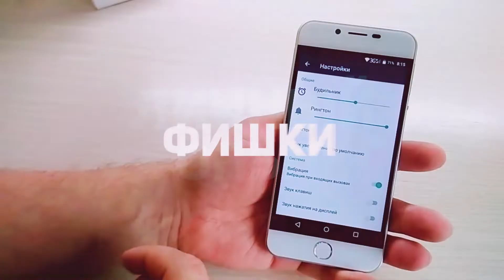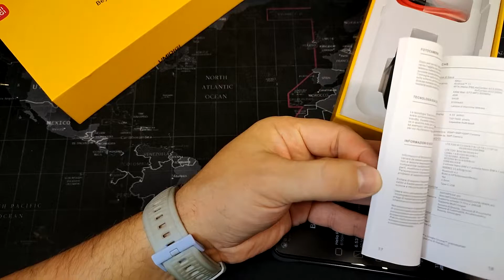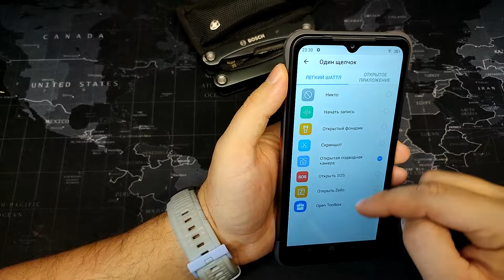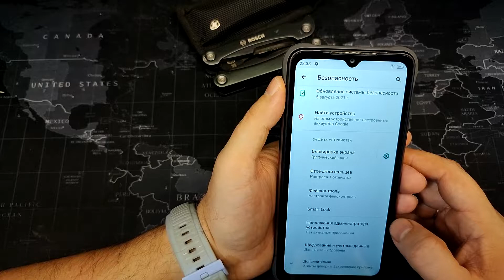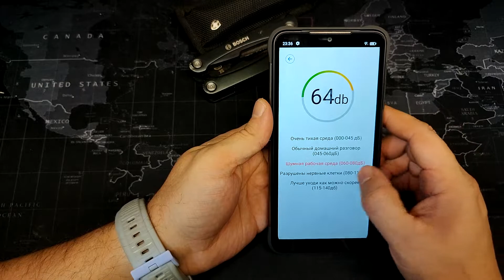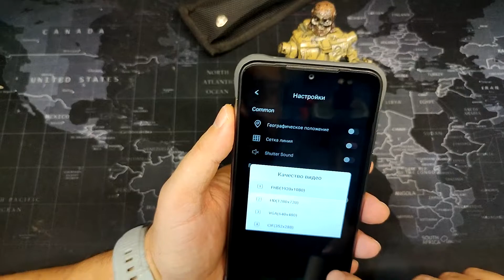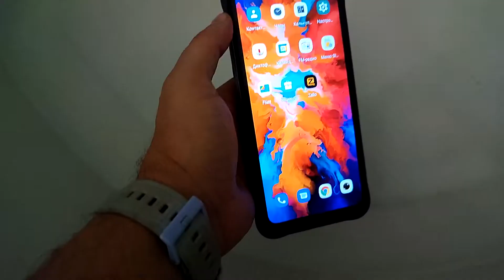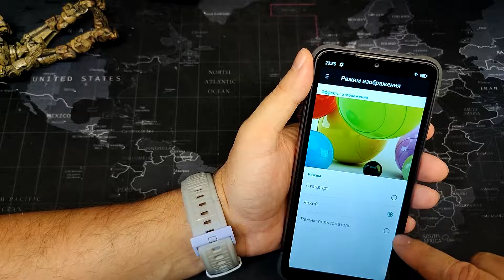UMIDIGI BISON X10 Первые впечатления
Распаковка защищенного смартфона от китайской компании Umidigi
Сам смарт неплохой, но вот реальность защиты IP69 по большим вопросом. Я бы с ним не нырял глубоко. Традиционные огрехи в переводе ПО уже стали визитной карточкой этой компании Umidigi
Ссылка для тех кто заказывает с интернета и хочет возвращать часть денег назад через кешбек сервис

Здравствуйте, меня зовут Владимир. Я занимаюсь различными
тестами телефонов и гаджетов из Поднебесной.